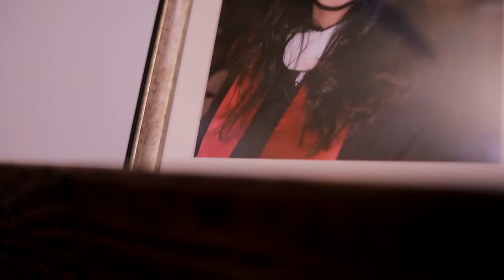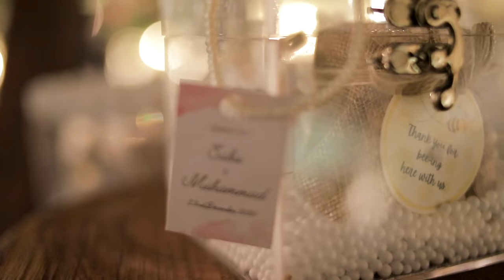Most Elegant Nikkah // Saba & Muhammad // TWSF